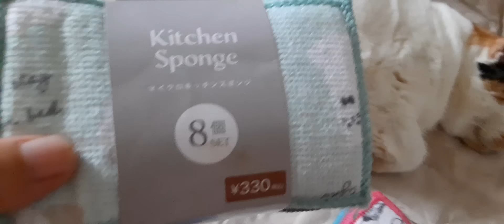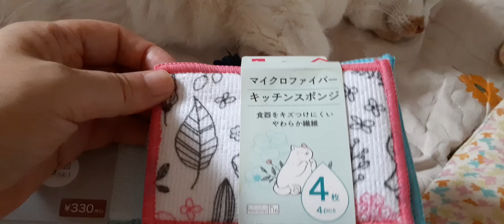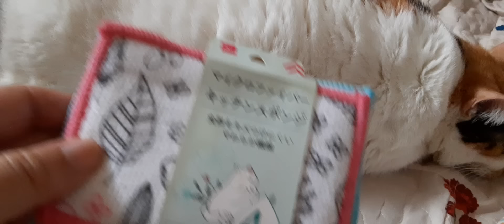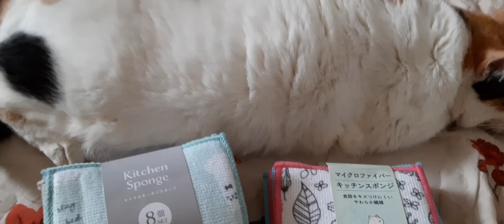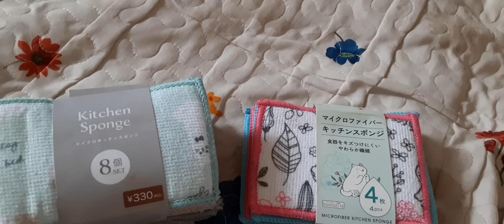１００均に異変。。（概要欄見てね）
記事